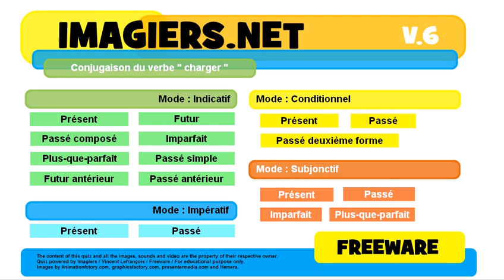French conjugation Impératif Passé